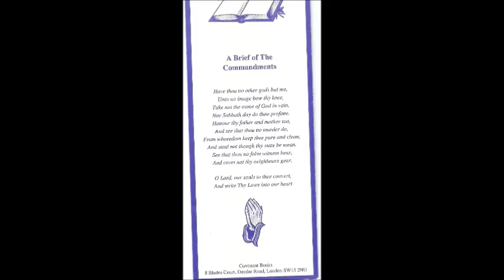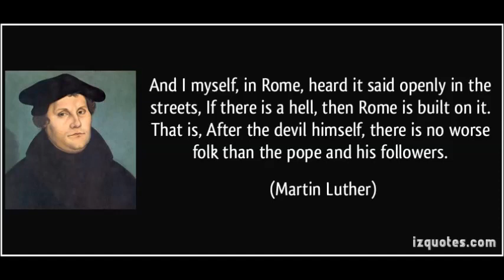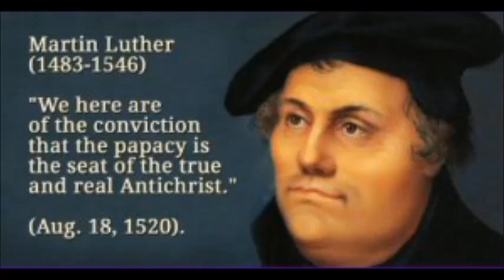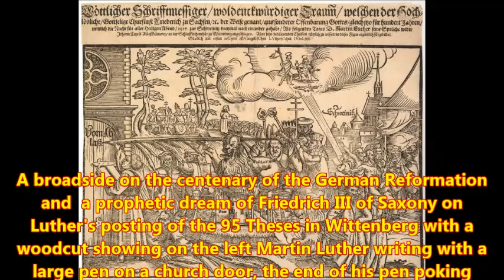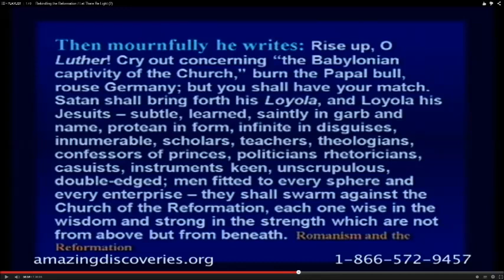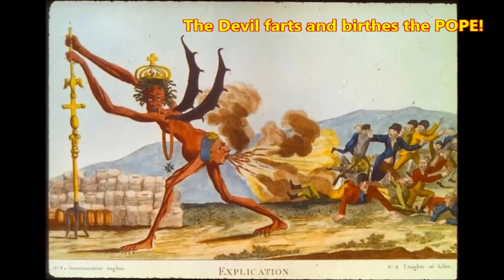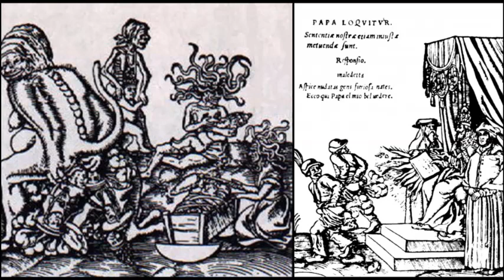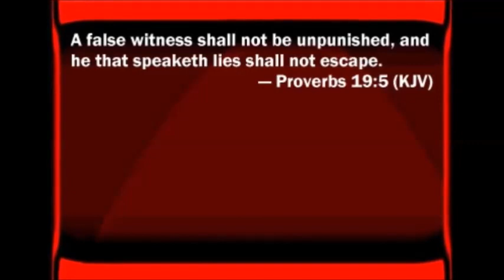The Whole World Is At Liberty To Care Nothing For The Pope And To Ignore Him!